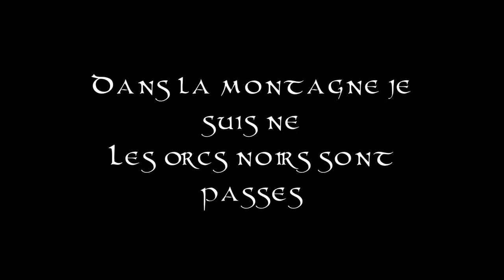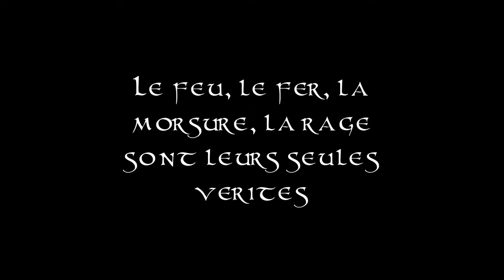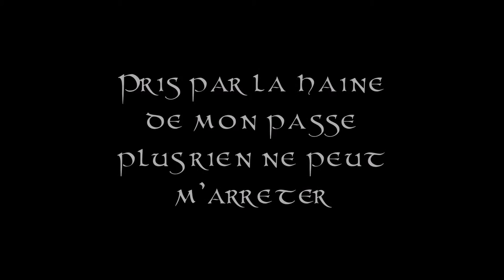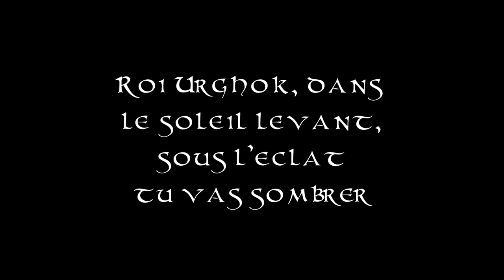Urghok - Tribu Kornu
Urghok
Album : Tribu Kornu
Par Tribu Kornu